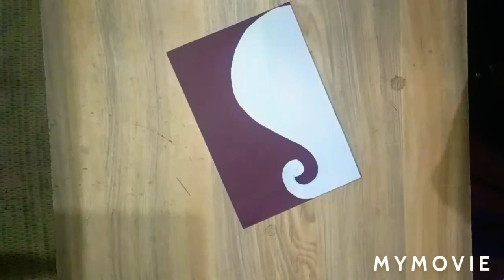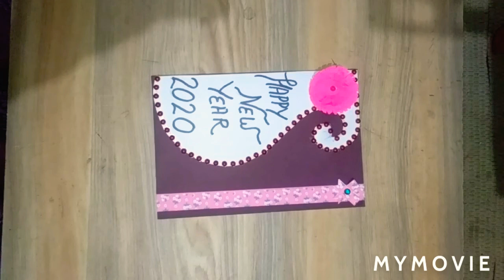New year card/New year card ideas/New year card making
New year card/New year card ideas/5 beautiful new year card/New year card making